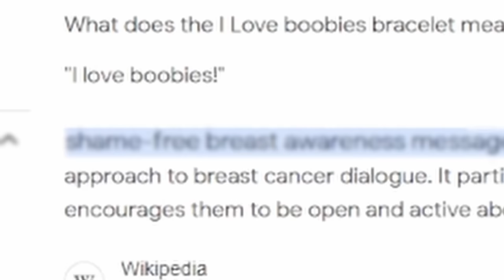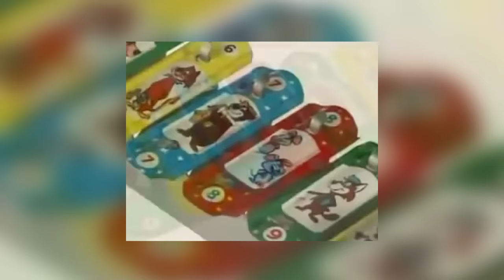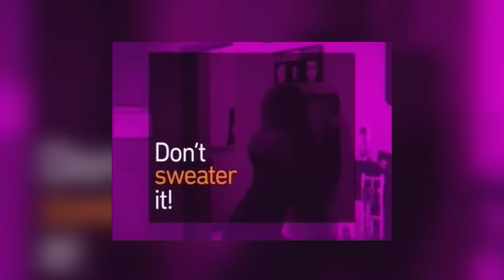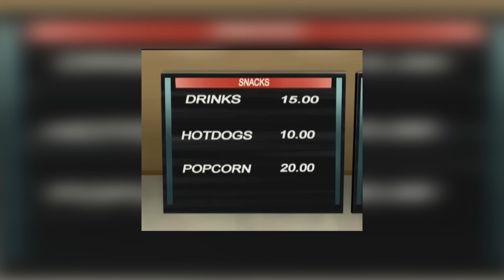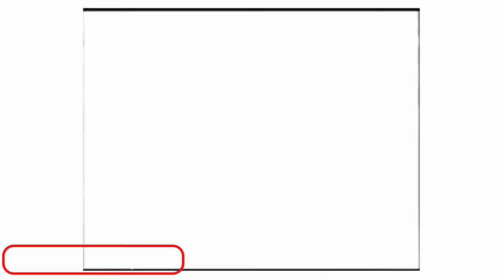Growing Up in the Early 2010s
The 2010s... A time that doesn't feel that long ago, until you realize that 2019 was 5 freakin' years ago! But in this video, we're specifically talking about the early 2010s (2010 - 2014). Making this video was difficult for a lot of it, but very fun when everything was coming together. Maybe it's just nostalgia and that's obviously apart of why they say nostalgia blinds people but, everything just felt better back then; music, gaming, movies, TV, at least for the most part, especially compared to the 2020s and even the late 2010s. On another note, I hope you guys enjoy this video; subscribers and new viewers. I appreciate all of the support over the past year.

Timespans:
Beginning - 0:00
TV - 1:26
Movies - 4:12
Music - 5:11
Gaming - 6:31

C418
Blind Spots (Minecraft Volume Beta)
Dry Hands (Volume Alpha)

♪ Dreaming after work (Prod. by Lukrembo x Cloudscape)
Link :

 • lukrembo x cloudscape - dreaming afte...
♪ Marshmallow (Prod. by Lukrembo)
Link :

Gaming, console, nostalgia, 2010s,